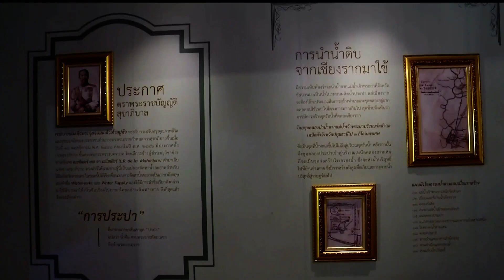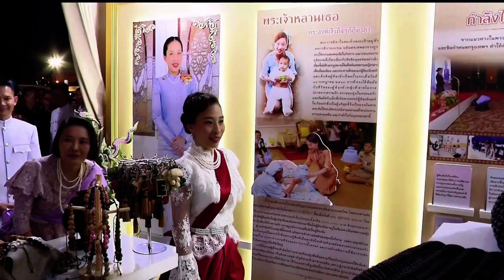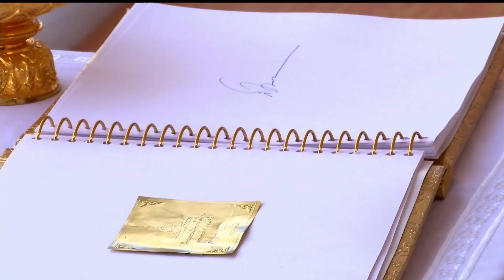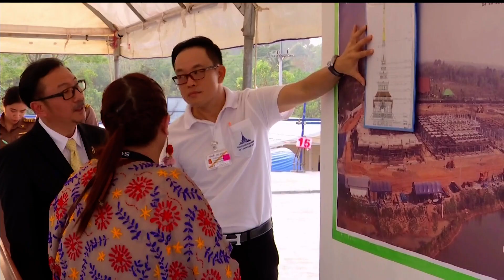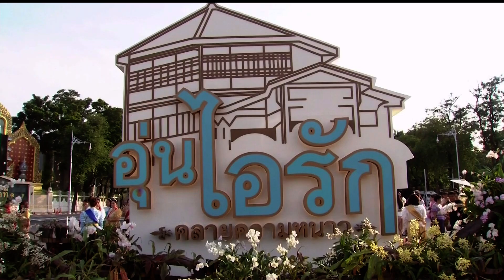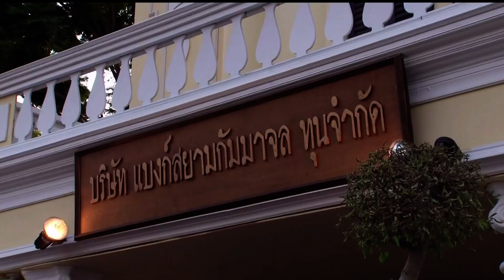♚ 6MAR18 📺 HD 📹 ข่าวในพระราชสำนัก วันที่ 6 มีนาคม 2561「3 ∕ 3」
★ The Royal Court News of the Members of the Thai Royal Family of the Chakri Dynasty of Kingdom of Thailand on 6 March 2018 (2/3).
★ Die Royal Court News der Mitglieder der thailändischen Königsfamilie der Chakri-Dynastie des Königreichs Thailand am 6. März 2018 (2/3).